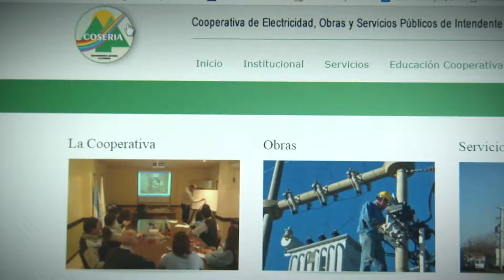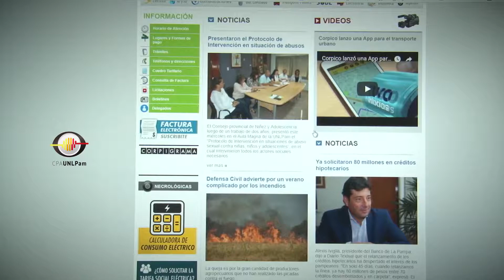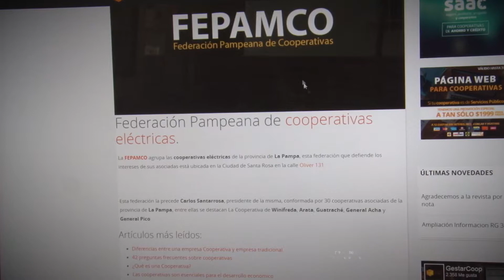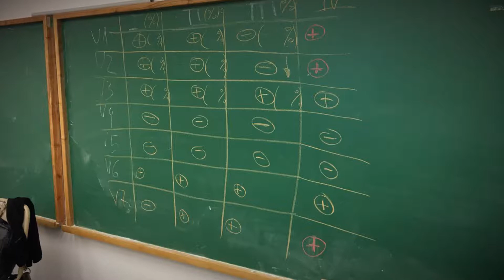Fondo Compensatorio Tarifario Cooperativas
Con la presencia de representantes de las 29 cooperativas de servicios de provisión de energía de la provincia de La Pampa, se desarrolló en la Facultad de Ingeniería una jornada de vinculación para avanzar en el diseño de un Fondo Tarifario que permita compensar las desigualdades que existen entre las entidades solidarias.